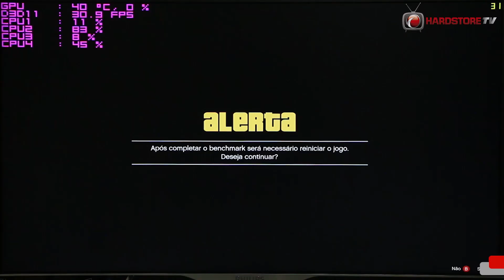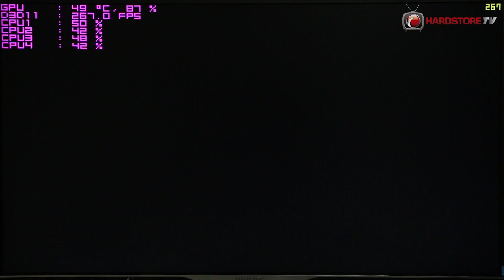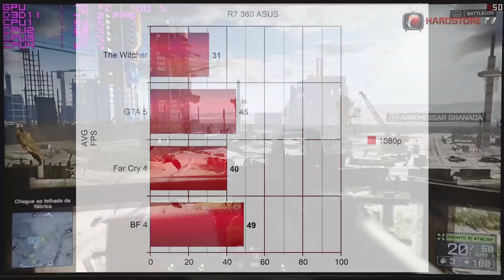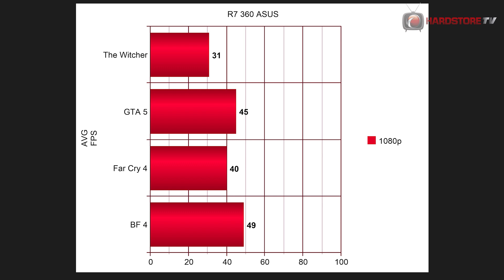TESTE - Asus R7 360 OC (1080p)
(TEMPERATURA AMBIENTE 20ºC)
Configuração da bancada utilizada no teste:
Placa-mãe: Gigabyte Z97X-SLI
Processador: I5 4690k 3.5 GHz (3.9GHz Turbo)
Memória RAM: 2x4GB Corsair Vengeance 1600MHz
Fonte: Cougar CMX 1000